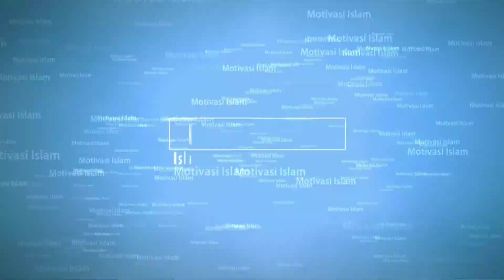Kisah Uways Menggendong Ibunya Dari Yaman Menuju Mekah | Motivasi Islam